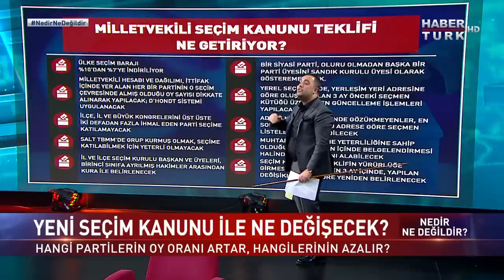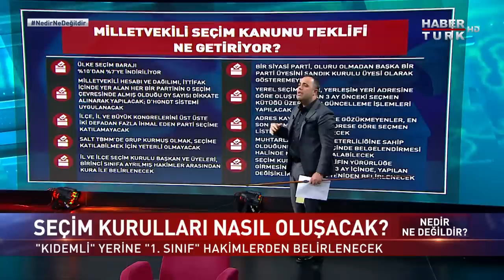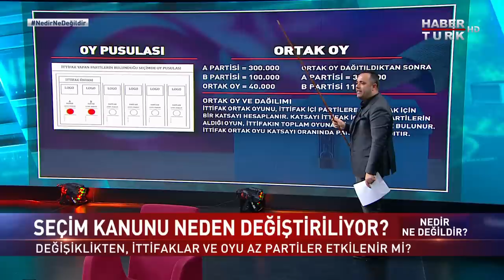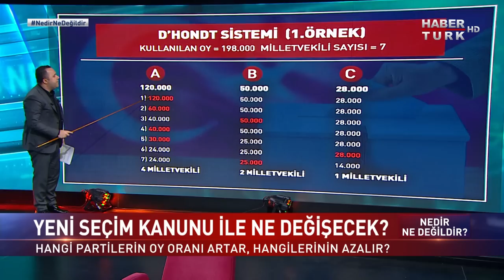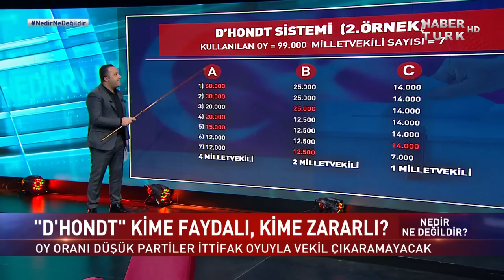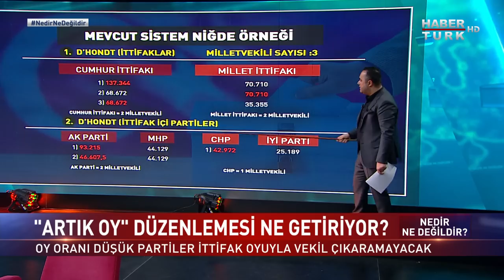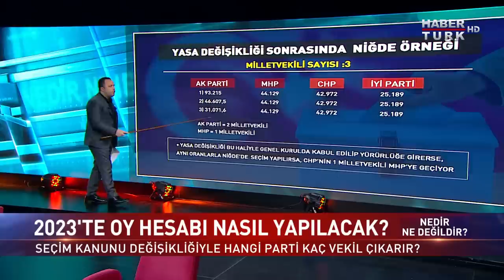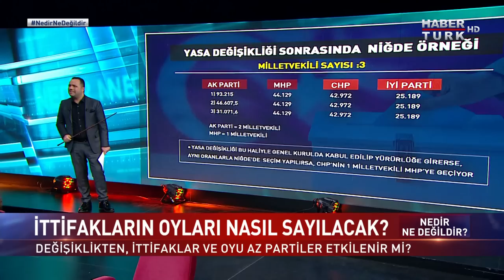Seçim kanunu değişikliği siyaset denklemini nasıl etkiler? | Nedir Ne Değildir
Erken seçim tartışması bitti mi? Teklif ne zaman yasalaşır, baskın seçim ihtimali var mı? İttifakların oyları nasıl sayılacak? Değişiklikten, ittifaklar ve oyu az olan partiler etkilenir mi? Yeni seçim kanunu ile ne değişecek? Seçim kurulları nasıl oluşacak? Yüzde 7 barajı hangi partiler için riskli? Seçim kanunu değişikliği siyaset denklemini nasıl etkiler? Oy oranı az partiler için formül ne? 2023 seçiminde belirleyici olan ne? Seçmen tercihinde hangi konular belirleyici olacak?

İBB'nin zam talebi neden onaylanmadı? Gıdada stok sorunu var mı? Ayçiçek yağından sonra şeker fiyatları neden arttı? İBB ve İETT zarara mı sürükleniyor? Geçim sıkıntısı sandığa yansır mı? Zamlar, yüksek enflasyon seçmen tercihinde belirleyici mi? Fiyat artışlarının sebebi ne? Hayat pahalılığının önüne nasıl geçilecek?

Nedir Ne Değildir’de Mehmet Akif Ersoy Sordu… Konukları; Habertürk Yazarı Nagehan Alçı, Hukukçu Serkan Toper, Habertürk Yazarı Kemal Öztürk, Sözcü Gazetesi Yazarı Deniz Zeyrek, Hukukçu Dr. Rezan Epözdemir ve Ak Parti Genel Başkan Yardımcısı Hayati Yazıcı yanıtladı.

Nedir Ne Değildir - 24 Mart 2022